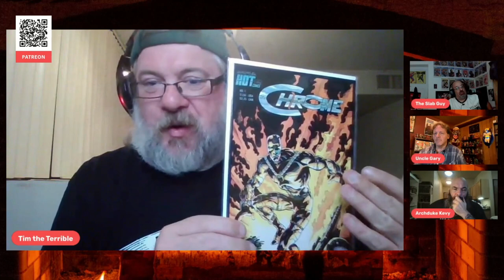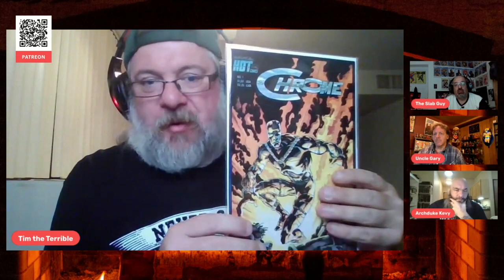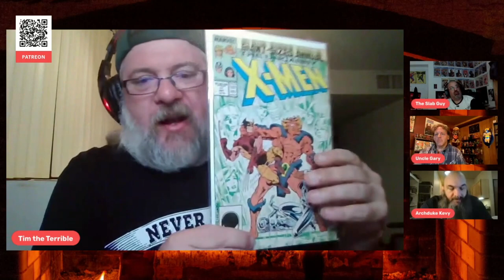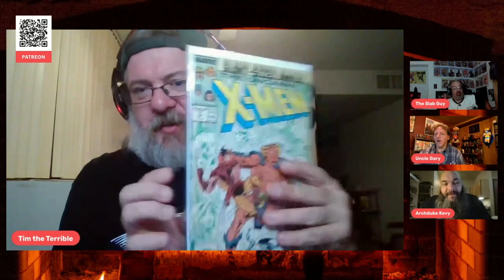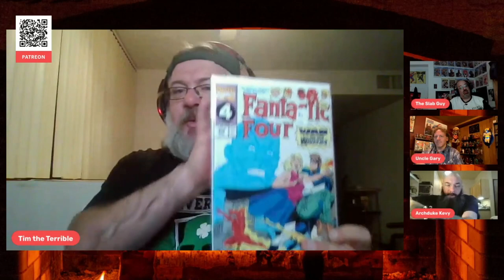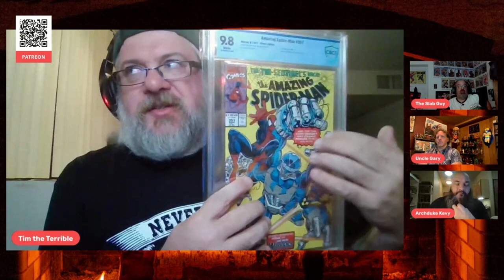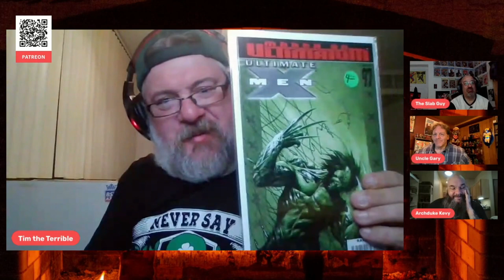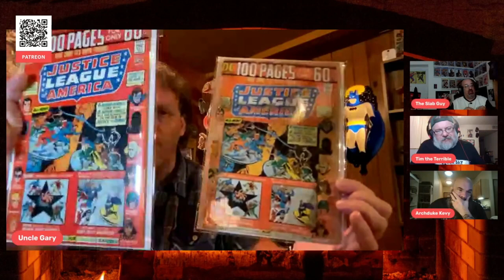Why We Collect Comic Books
Tim, Sal, Kevin, and Uncle Gary go in depth on why they collect.

Find us at:
Thecodexstation.com

Hero's Corner Comics:
Heroscornercomics.com
Whatnot: Heroscornercomics

Enter Keyword: codex
at checkout to save %20 off storewide